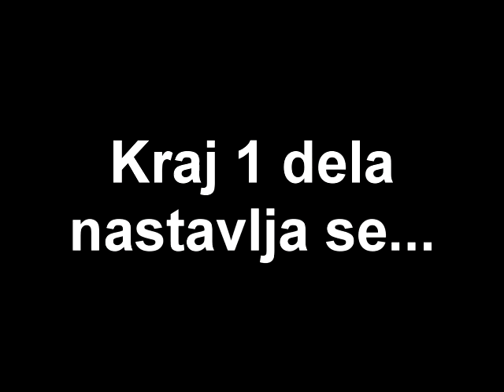OzSalsa - Valjevo - SALSA ZA POCETNIKE 1 DEO.mp4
Ovo je prvi video koji smo napravili 2008 godine za sve pocetnike koji su tada pocinjali prve korake salse u nasem klubu. Evo, neka sada posluzi kao arhivski materijal, ali i kao lepa uspomena kada se plesalo i po podrumima kafica u Valjevu... :-) Ritam je nesto sporiji, ali tako se najbolje vide okreti i najlakse se uci!

This is the first video we did in Oz Salsa - Valjevo (2008) as help for all the beginners who started salsa dancing in all the underground venues in Valjevo... :-) We had fun... as you can see it's slow... that's the best way to learn...